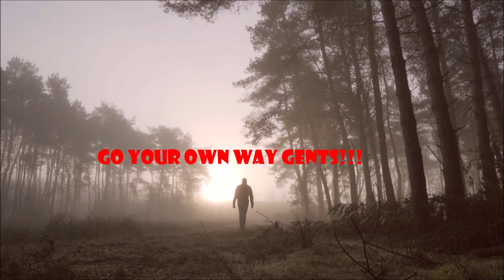New Year. New Options. No EXCUSES!!!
Live on YOUR terms in 2024 Gents!!!